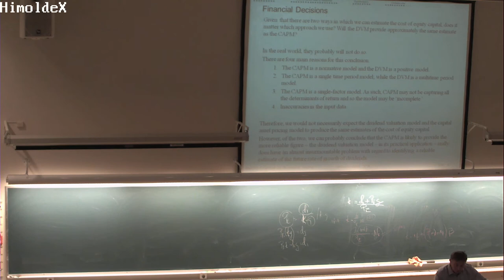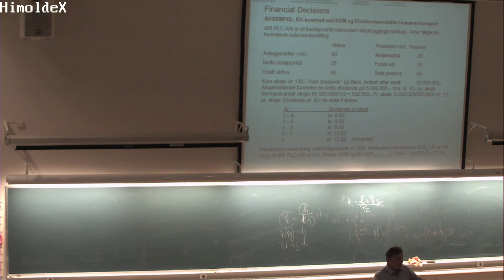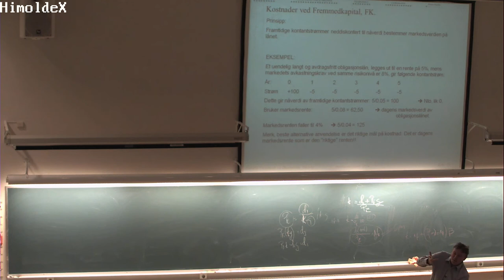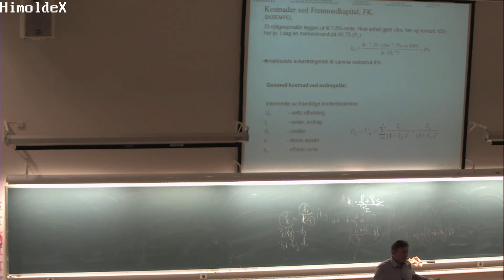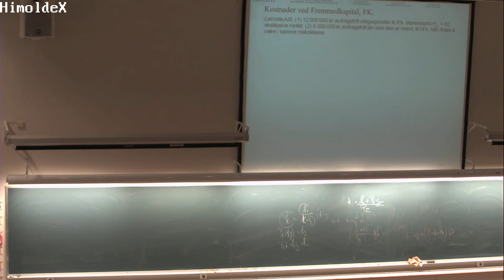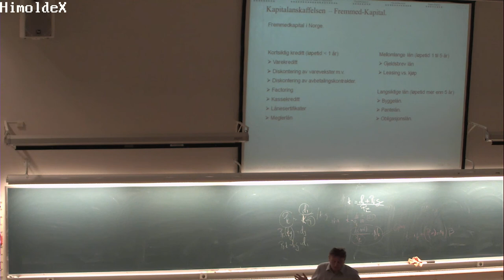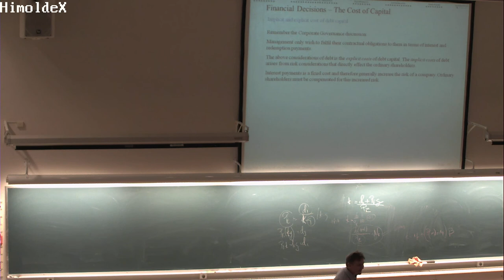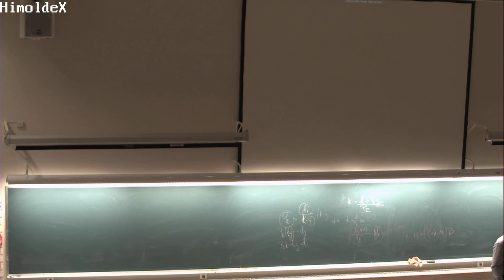01-F-26 Forelesning BØK300 (12. nov. 2014)